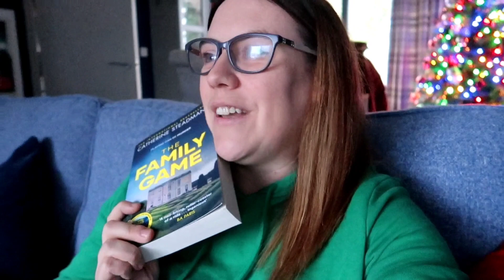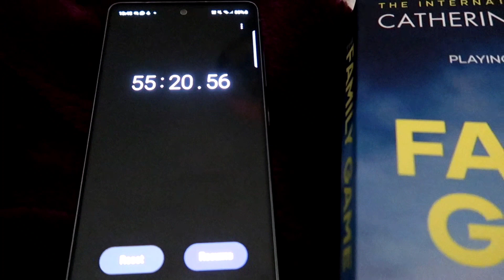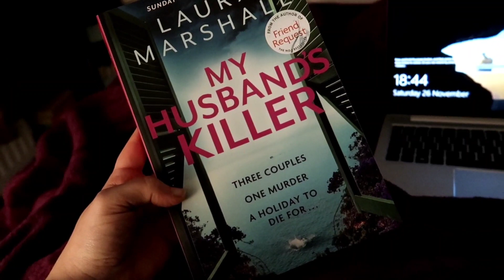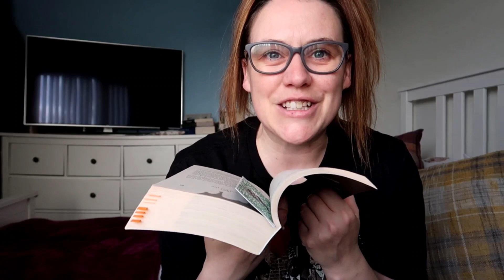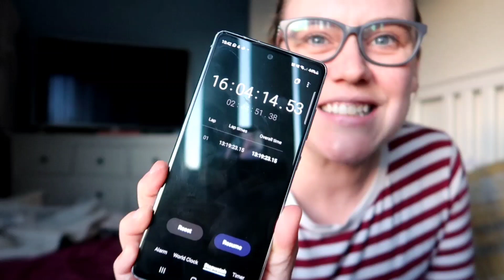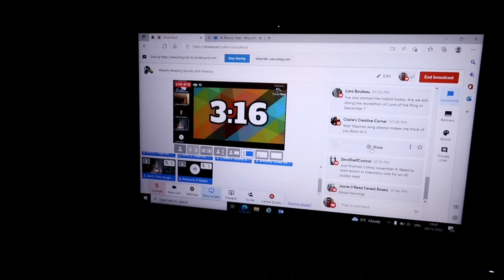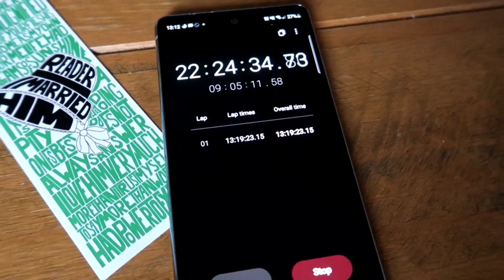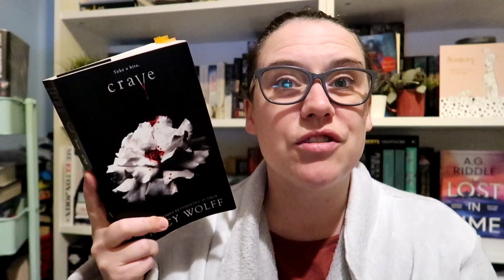24 Hour Reading Challenge Vlog // Barbs Bookmas Day Three ☃️🥂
It's Day 3 of Barbs Bookmas and todays video is a fun reading vlog challenge I participated in with my BookFam members.. I totally credit this challenge to @StephLoves as I watched her vlog recently and loved it so decided to do it myself. I hope you enjoy 😉